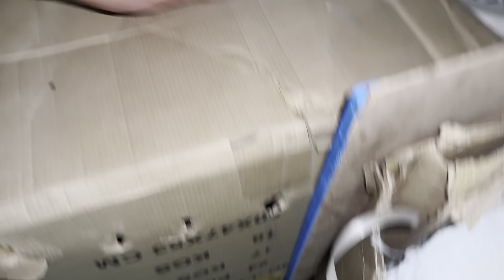Hmary Setup Ka Kam Start Hogea 😍Murgion k Ghar Saf 🏠 Eggs Candling 🥚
My passion is devoted to being here for you completely .My aim is to build a community that love pets, including roosters and want to see content, fun stuff  regarding pets . I will be sharing pets and pets vlogs and All information in according with birds and animals that you will love to watch .I hope we'll become like a family. I'll share pet videos with everyone here. 🐾🐥🐰❤️
The videos contain useful tips, effective and beneficial information for caring for pets, including looking after chicks, training pets, and pets breeding Etc. 🐾🐥🐶🐔🐱🐰🐦🐢🐠🦜🐓🐾
This is just a start I want you guys to get engaged with our family and share my channel to help it grow bigger .This will energize me to work harder and give my best as it should be .
You too! Have a wonderful day ahead! 😊😊